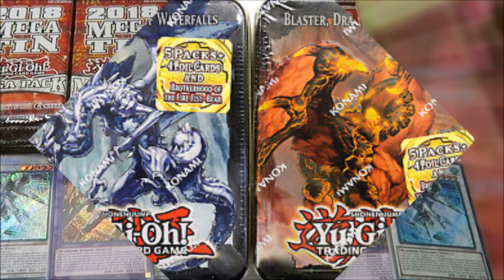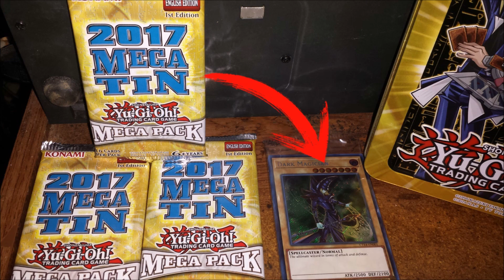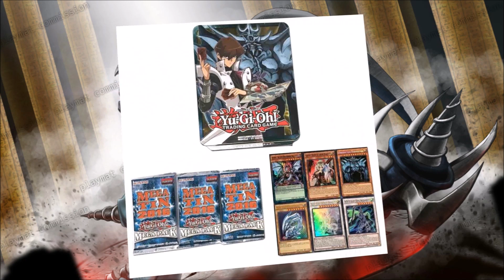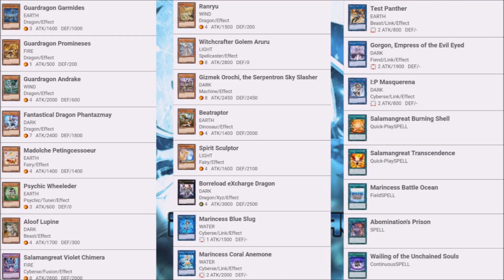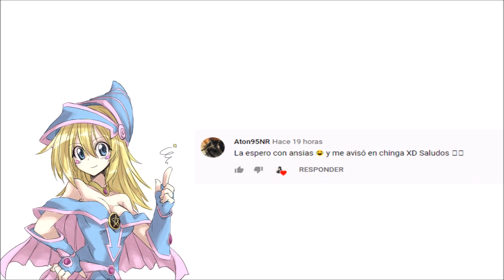YU-GI-OH!! ¿Vale la pena la MEGATIN2020?? Análisis!!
Hola a todos!! espero que se la esten pasando muy bien, aquí les tengo un pequeño análisis de la megatin 2020. Pasen por mi grupo de facebook